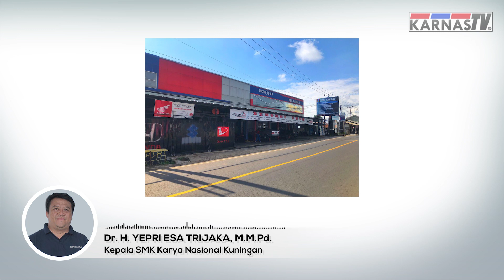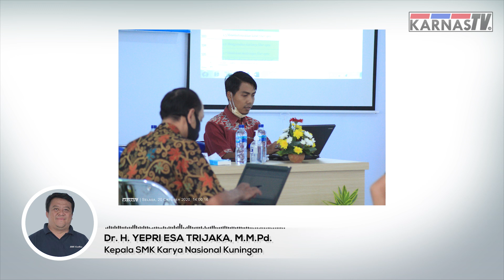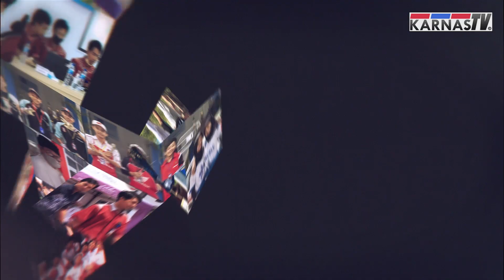SMK Karya Nasional Kuningan Sebagai SMK CoE Ekonomi Kreatif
SMK Center of Excellence (CoE) adalah program dari Direktorat SMK Kemendikbud yang diluncurkan pada Juli 2020 lalu. Yaitu sebagai upaya menindaklanjuti Instruksi Presiden Nomor 9 Tahun 2016 tentang Revitalisasi Sekolah Kejuruan. Di mana salah satu amanatnya adalah revitalisasi SMK secara komprehensif untuk menghasilkan lulusan SMK yang berdaya saing.

Dari sekian banyak SMK di Indonesia, hanya ada 100 SMK yang terpilih dan SMK Karya Nasional Kuningan masuk di antaranya, fokus pada sektor EKONOMI KREATIF.

SMK Karya Nasional Kuningan
Jl. Cirendang - Cigugur, Cirendang, Kec. Kuningan, Kabupaten Kuningan, Jawa Barat 45518